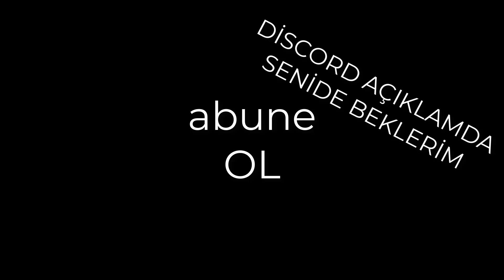kızlar vs erkekler lav havuzunu nasıl geçer